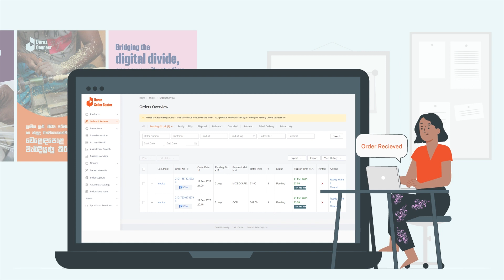Introducing Daraz Connect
Daraz Connect' is a national outreach initiative introduced by DarazSriLanka in 2022. With Daraz Connect, we aim to help micro, small and medium businesses in rural areas embrace e-commerce and promote local production. Each 'Daraz Connect' is a physical location that provides sellers with access to the technology and resources needed to successfully run an e-commerce business. Our Daraz Ambassadors are also on hand to provide guidance and advice. Sellers can come to the ‘Daraz Connect’ location to learn, strategize, and fulfill their orders, and with the help of our staff and peers, take their businesses to the next level.